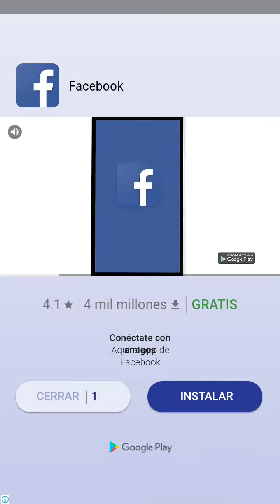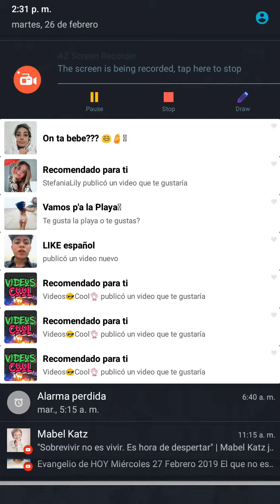Viendo y creando